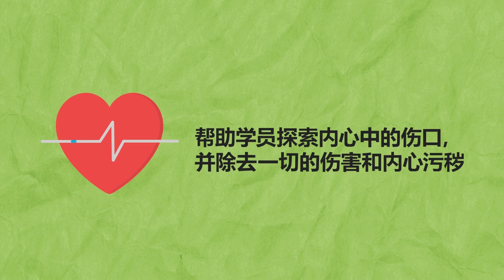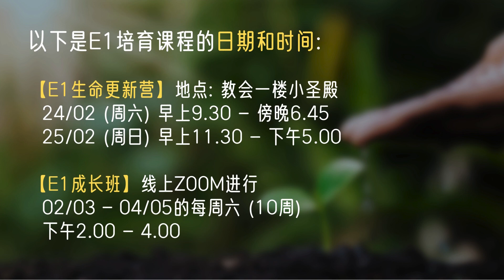第四梯E1培育课程 + 学员见证分享